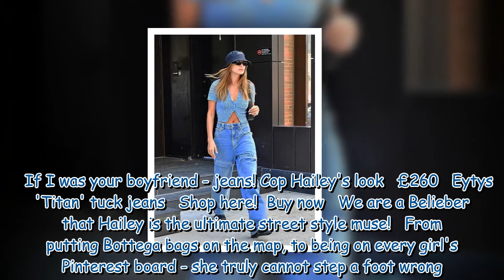Hailey Bieber flashes her taut midriff in a cute blue crochet cardigan as she steps out in NYC18 982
Hailey Bieber flashes her taut midriff in a cute blue crochet cardigan as she steps out in NYC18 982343